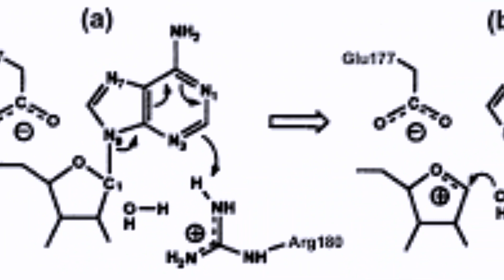El veneno mortal que puede caber en una semilla: Descubre los secretos de la toxina ricina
descripción del video de youtube:
 En este fascinante video, exploraremos los oscuros secretos de la toxina ricina, uno de los venenos más letales que existen. Descubre cómo esta sustancia mortal puede encontrarse en una diminuta semilla y cómo ha sido utilizada a lo largo de la historia en actos de violencia y terrorismo.

Acompáñanos en un viaje al interior de esta toxina letal mientras revelamos su mecanismo de acción y los efectos devastadores que puede tener en el cuerpo humano. Aprenderás sobre los síntomas, los métodos de detección y los posibles tratamientos para la intoxicación por ricina.

Además, exploraremos las aplicaciones legítimas de la ricina, como su uso en la investigación médica y su potencial en la lucha contra enfermedades. Te sorprenderás al descubrir la complejidad y el peligro que rodea a esta sustancia mortal.

No te pierdas este video lleno de información valiosa y cautivante. Juntos, desvelaremos los secretos ocultos detrás de la toxina ricina.